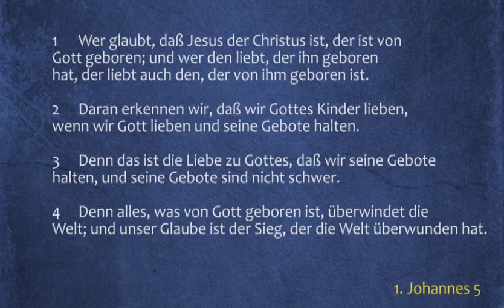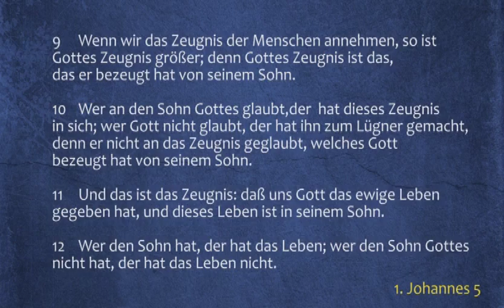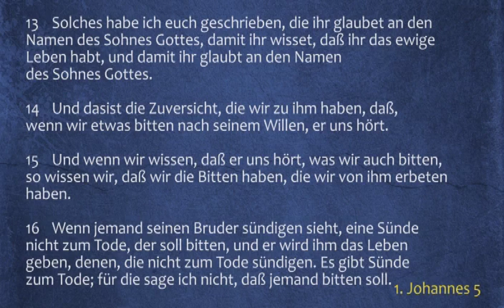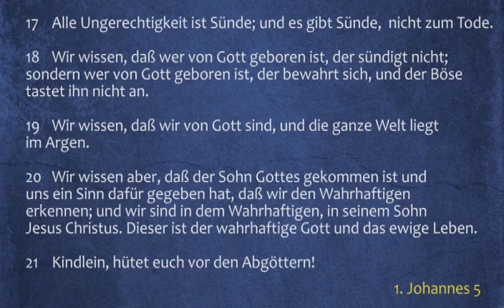1 Johanes 5